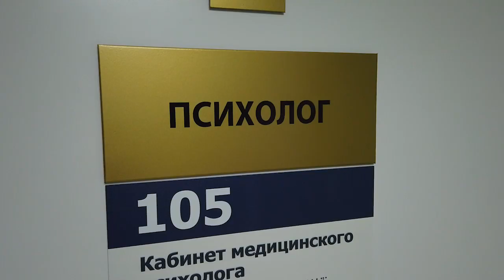Про важность ментального здоровья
В штате Щёлковской больницы начал работать медицинский психолог. Врач ведёт приём в психоневрологическом диспансере, на базе обособленного подразделения в городе Фрязино